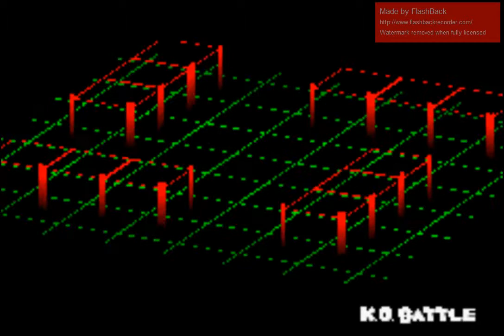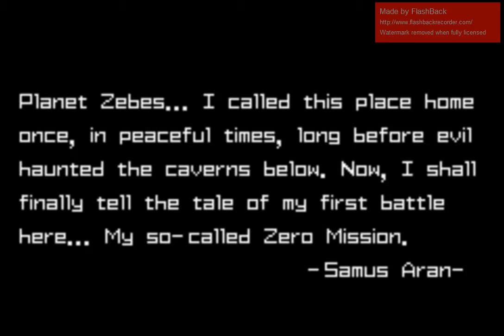Sonic battle-Super Mario World-Metroid Zero Mission (emu, visual boy advance)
When I'm playing Sonic Battle using knuckles I'm terrible.